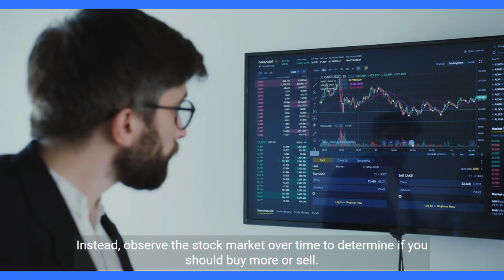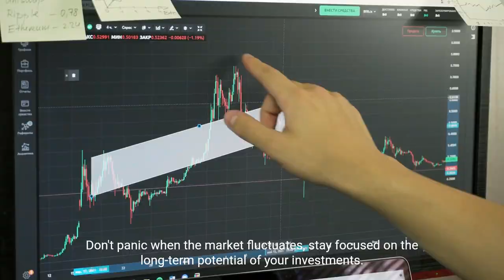Warren Buffett's Simple Investing Wisdom: 'Learned in Fourth Grade, Not Taught in Schools'"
Join us as we delve into the timeless investing strategy shared by Warren Buffett, one of the world's most successful investors. Discover the straightforward principles that he believes are fundamental to achieving financial success in the stock market. Buffett's wisdom, often overlooked, can be grasped by anyone, regardless of their financial background. Don't miss this opportunity to learn a valuable lesson in investing that is as simple as it is powerful.